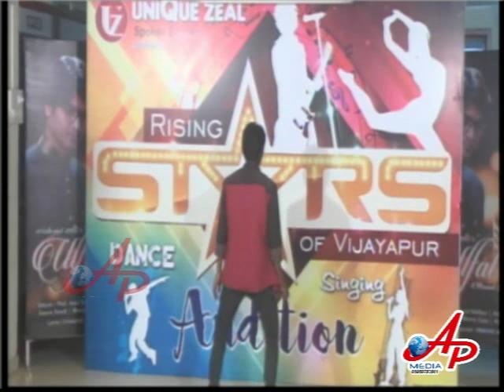Rising Stars Of Vijayapur Dance quarter finale part-2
Organised by:- Hidayat Ali
Anchors :- Sameer Sanadi and Manisha Patil

it is an unique zeal spoken english presents.